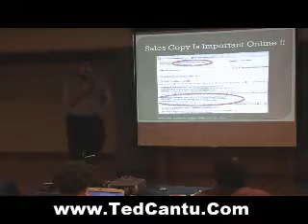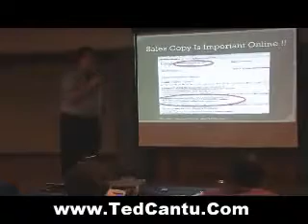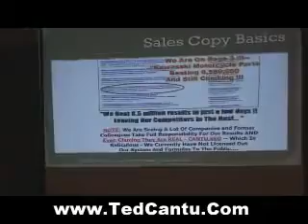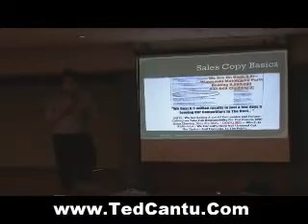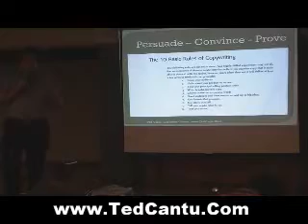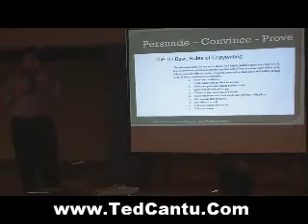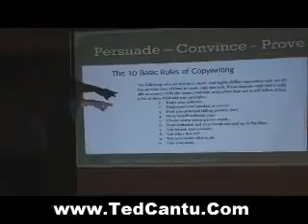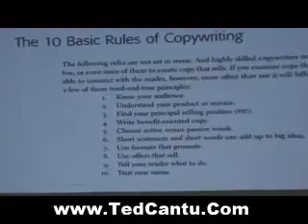Ted Cantu Live at WCCC - Sales Copy Seminar - Part 2.wmv